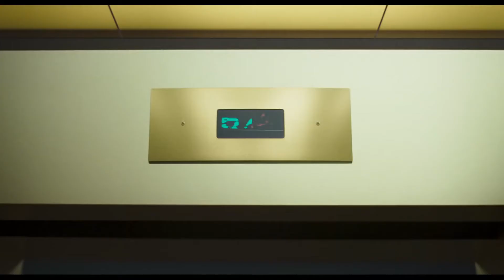space jam a new legacy trailer 1